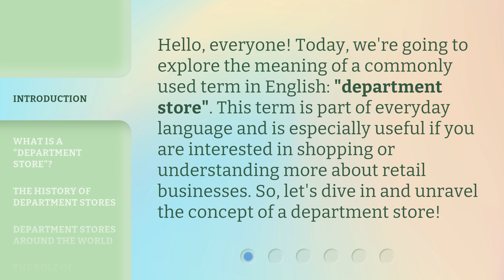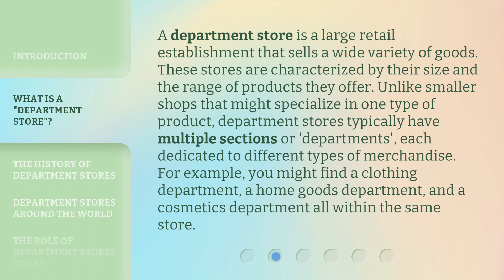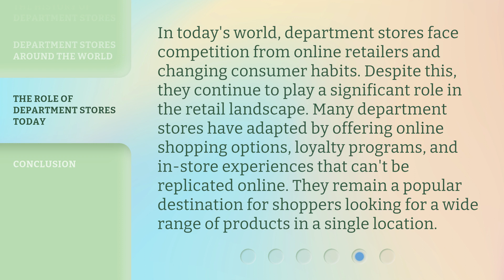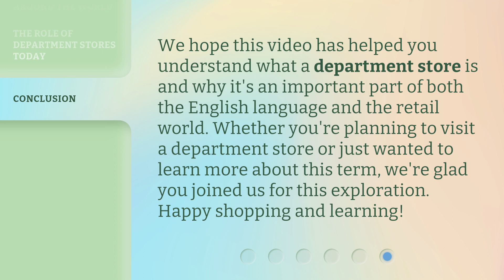Understanding "Department Store": A Guide for English Learners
00:00 • Introduction - Understanding "Department Store": A Guide for English Learners
00:31 • What is a "Department Store"?
01:06 • The History of Department Stores
01:39 • Department Stores Around the World
02:15 • The Role of Department Stores Today